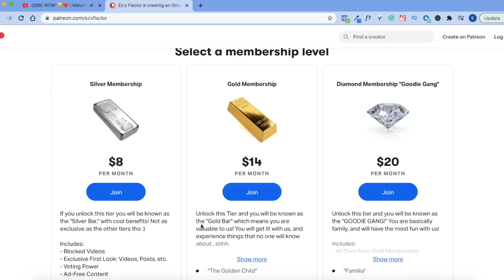Doja Cat - Kiss Me More (Official Video) ft. SZA | REACTION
Go Check out Our Podcast on Spotify and Itunes or type Vibes with EZXFLACKO